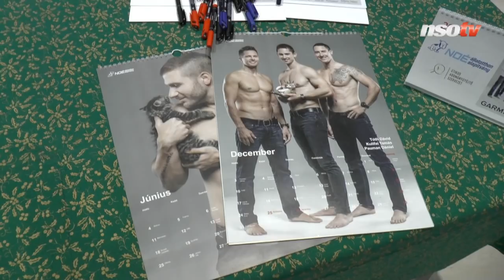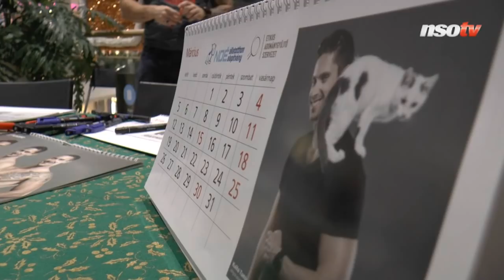Kajak-kenu: Elsőre kicsit sokkhatásként ért, amikor elbúcsúztunk Fábiánnétól – Kulifai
Több ismert sportoló is részt vett még az ősszel egy fotózáson a Noé Állatotthon Alapítvány gazdát kereső macskáival. A képekből elkészült a naptár, melyet bárki megvásárolhat, ha támogatni szeretné az alapítványt. Néhány sportoló dedikálta is a kalendáriumokat vasárnap, közülük állt kameránk elé a kajak négyessel a londoni olimpián ezüstérmes Tóth Dávid és Kulifai Tamás, akik beszéltek a közelgő ünnepekről, értékelték 2017-es évüket, köztük a klub- és edzőváltást is.